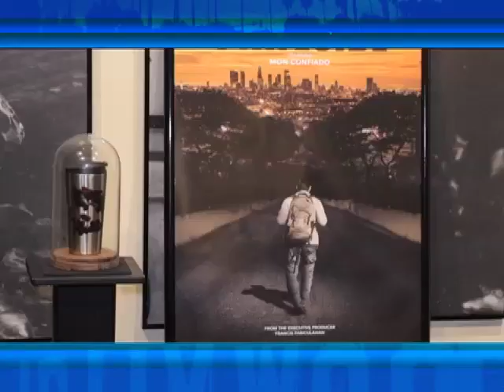Showbiz Tonight: Stateside's Mon Confiado